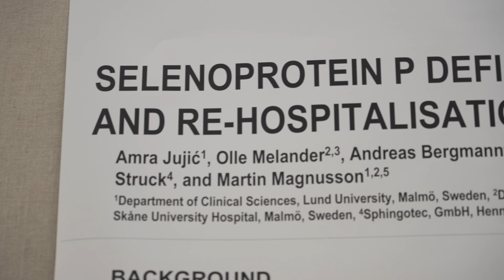Martin Magnusson, WCMM-forskare i Lund, forskar om vad som orsakar diabetes och hjärt-kärlsjukdomar.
Veckans Wallenbergforskare, kardiologen Martin Magnusson, forskar på vad som orsakar diabetes och hjärt-kärlsjukdomar.

”Vi använder oss av stora patient- och populationsbaserade kohortstudier för att analysera biomarkörer och deras koppling till sjukdom. Syftet är att hitta nya mediciner för diabetes och kardiovaskulär sjukdom.”

Martin Magnusson är överläkare inom kardiologin på Skånes universitetssjukhus och klinisk forskare på Wallenberg centrum för molekylär medicinsk forskning i Lund (WCMM).
Under 2022 presenterar vi varje vecka en forskare verksam vid WCMM vid Lunds universitet och Skånes universitetssjukhus. I filmen hör du Martin Magnusson berätta mer om sin forskning.

Fakta: Wallenberg centrum för molekylär medicinsk forskning
• WCMM är ett forskningscentrum för regenerativ medicin, ett forskningsområde som syftar till att återskapa fungerande organ och vävnader istället för ärr.

• Bakom WCMM-satsningen står Knut och Alice Wallenbergs stiftelse, Medicinska fakulteten vid Lunds universitet och Region Skåne. Knut och Alice Wallenbergs stiftelse gör en rikstäckande satsning för att Sverige ska återta en världsledande position inom medicinsk forskning.

• Genom integrerade forskningsmiljöer mellan hälso- och sjukvården och industrin skapas förutsättningar för världsledande molekylär och translationell forskning.